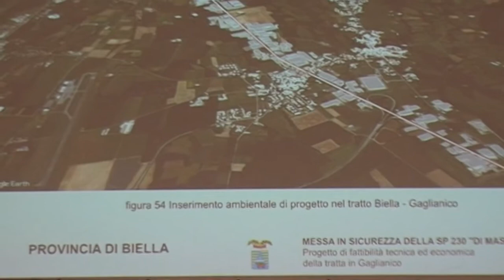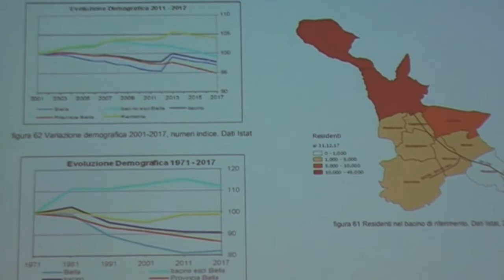il progetto di rifacimento della Strada Trossi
Federico Maio da qualche giorno nominato vicepresidente della Provincia di Biella dettaglia il progetto di rifacimento della Strada Trossi. Doppia corsia e spartitraffico di sicurezza.